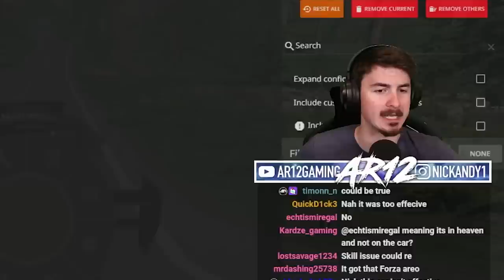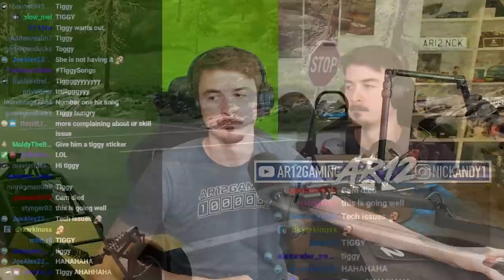Can I Escape a HUGE Flood Pulling a TON of Trailers in BeamNG Drive?!?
BeamNG's Flood Mod is here! We're trying to escape a HUGE Flood in BeamNG Drive with a bunch of different vehicles like a Forklift, Truck and Trailer and Rally Cars!